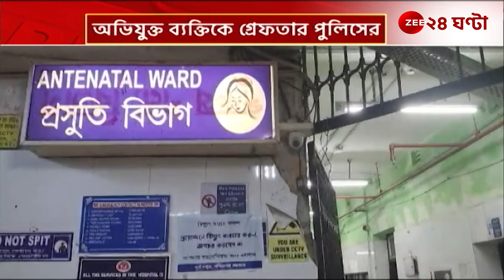Alipurduar | ফালাকাটার পর এবার আলিপুরদুয়ার, হলদিবাড়িতে এক নাবালিকাকে ধর্ষণ | Zee 24 Ghanta